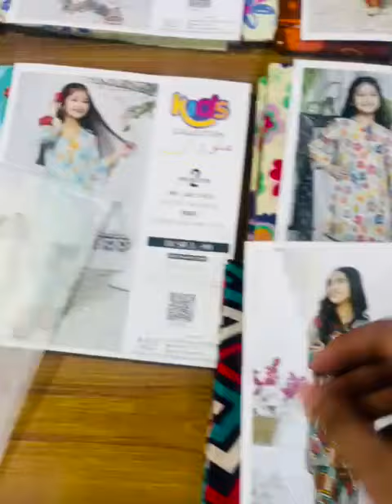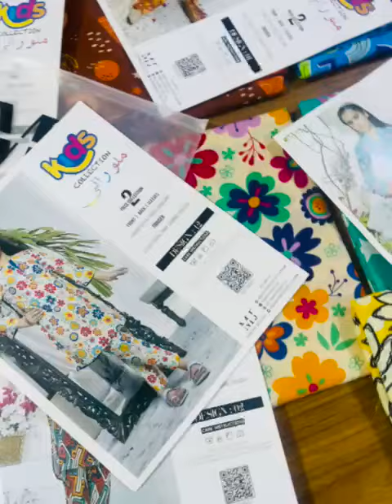Wholesale 1075 || LOT-OFFER // FLAT 50%Off // MALU RANI KIDS 2-piece By Moosa Jee 2024